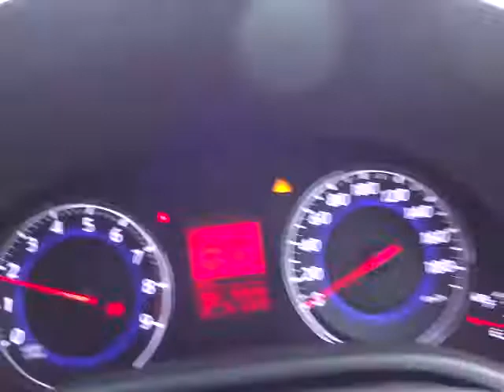Nissan Skyline 350GT TYPE SP